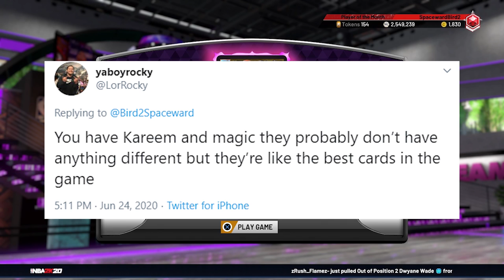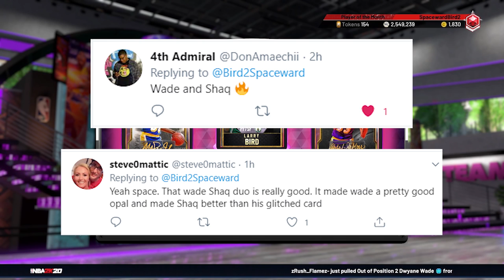TRIPLE THREAT BULLY DUO and ONLY 40K MT! - NBA 2K20 MyTeam - No Money Spent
Today's video, we take a quick look at the new duos that were released earlier this week and ask the community for their favorite duos. We picked one budget duo and went on a 4-0 run with it. Diamond Julius Erving and opal Larry Kenon are HIGH FLYING, ABOVE THE RIM, LOB CITY CHEESE!